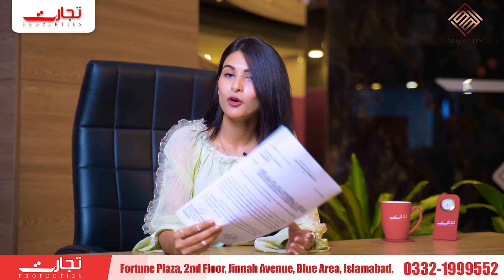Nova City Latest Motorway Interchange Approval | NOC Approval For Motorway Interchange | Latest News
A significant milestone has been achieved by Nova City. NOC has been granted for the establishment of a dedicated motorway interchange for Nova City. This will open new doors of prosperity for the members & prospective investors of Nova City.